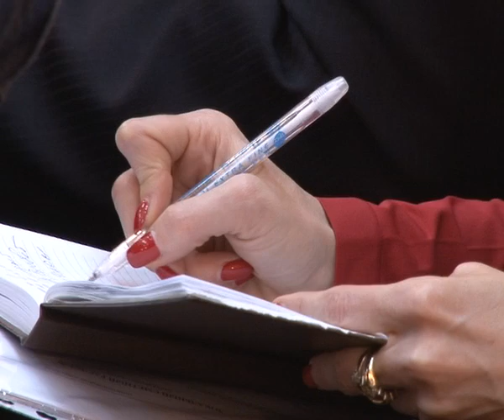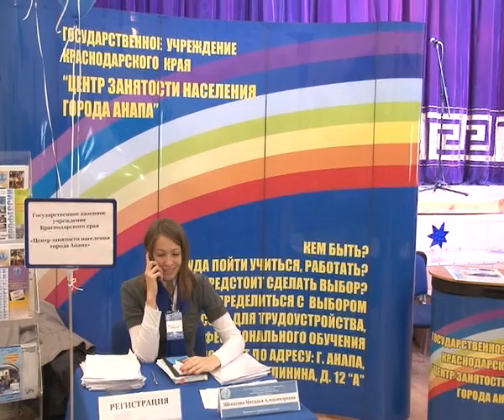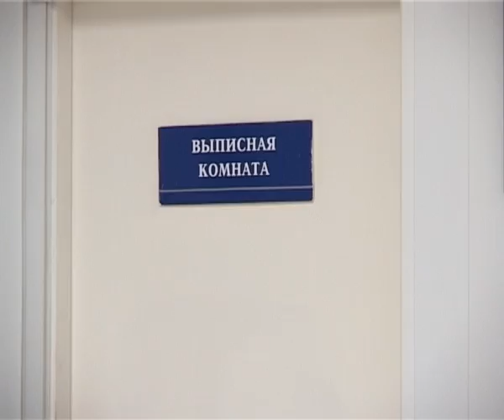Итоги недели "Анапа Регион" от 22 ноября 2013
Все новости за прошедшую неделю в одном блоке